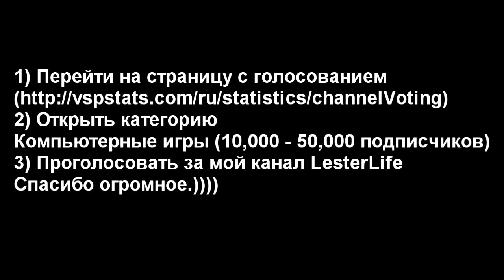Выживание в Rust Experimental #7 - Воришка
Сегодня мы с вами попытаемся скрафтить автомат Томпсона.)